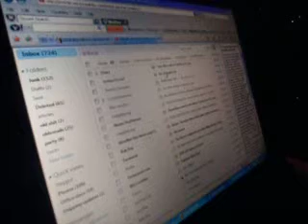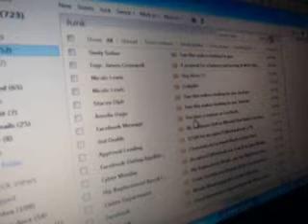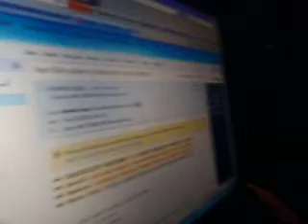D21 B BostonCraigsList05